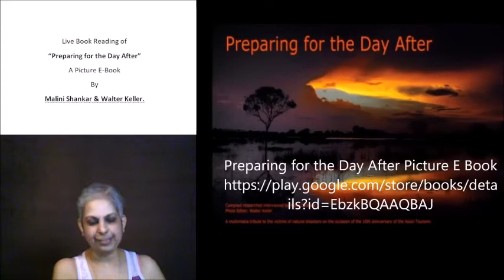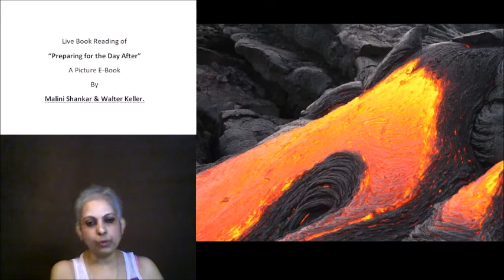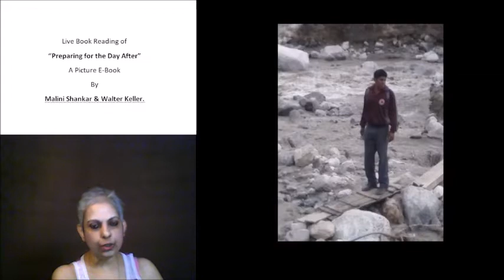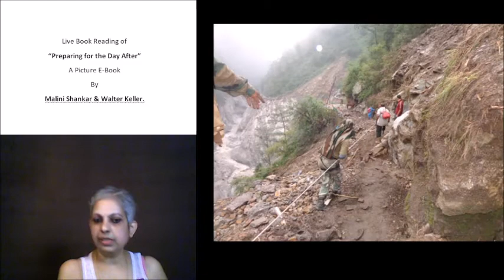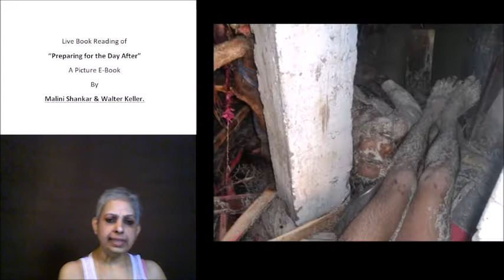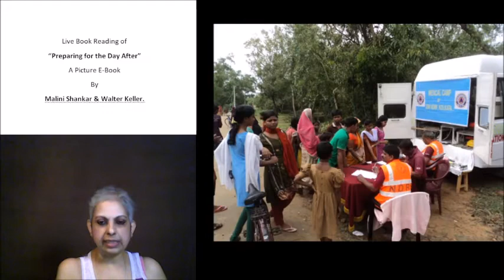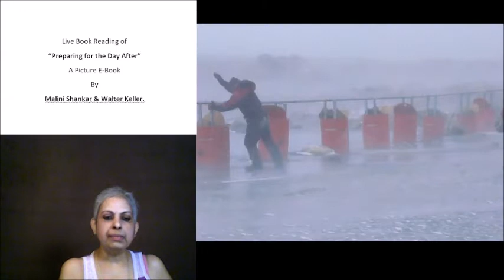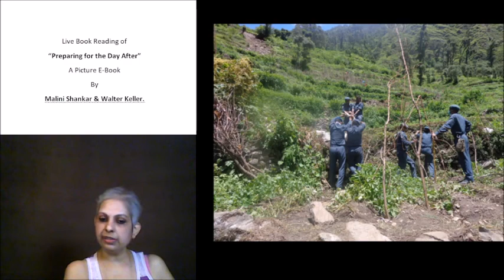Episode 57 Climate Change Chapter 22 Preparing for the Day After Hydrometeorological disasters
Photo Credits:
1. Malini Shankar
3. National Disaster Response Force, Government of India,
4. Ministry of Defence, Government of India,
5. United Command / CINCAN, Ministry of Defence, Government of India
6. UN Photo Library.
10. Denis Giles
11. Rashid Yusuf
12. US Navy
13. Denis Giles
14. Rashid Yusouf
16. Micky Singh
17. G.S. Bedi, IAS.,
18. Dr. J. Radhakrishna, IAS.,
19. Jyothi Dass, WWMC
25. Ahmed Sameer Ali Flickr
26. Zoological Survey of India ANI Regional Centre
36. NDRF GOI
37. Worldvision International